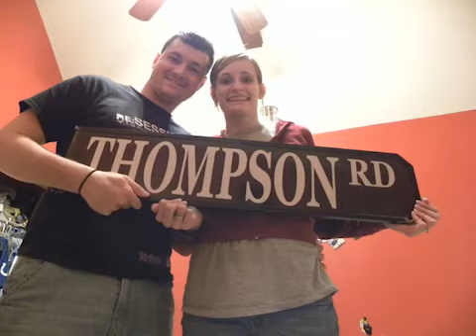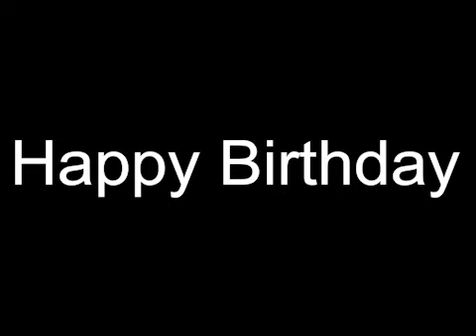Rachel Surprise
Happy Birthday Chuck, Nicole, and Chris!
2019